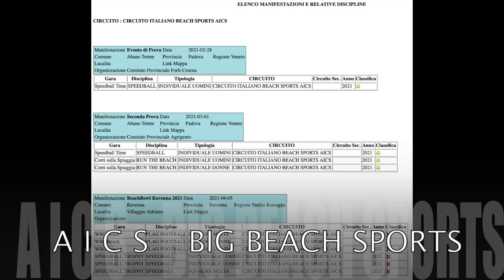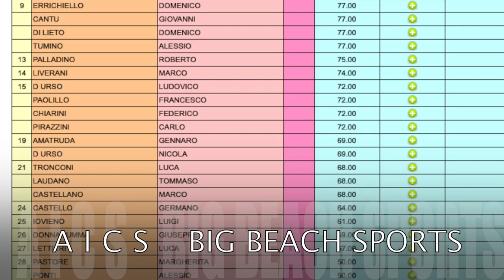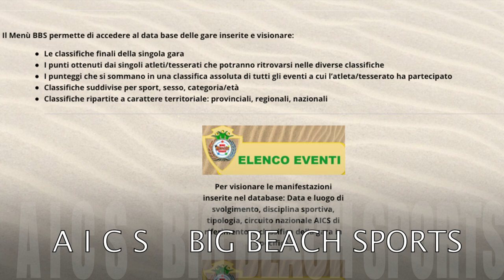BIG BEACH SPORT TRAILER high resolution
Big Beach Sports Organization (BBSO) è una associazione internazionale senza fini di lucro, che ha come obbiettivo lo sviluppo, pratica e diffusione degli sport da spiaggia e del turismo sociale attraverso la collaborazione in Italia con Comitati e Circoli AICS e nel Mondo con organizzazioni simili sempre interessate a lo sviluppo di sport e turismo.